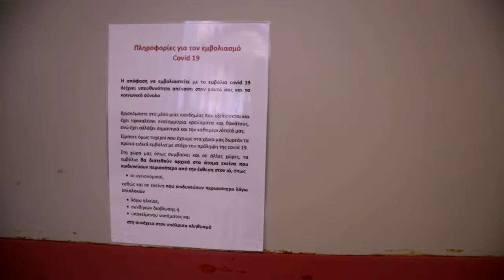Vlog:Vaccination Day I Got Vaccinated//Vaccination Process in Greece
Vaccination day am going to get Vaccinated today